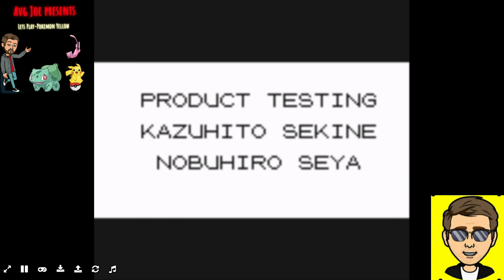Let's Play - Pokémon Yellow - Ep#22: AVG JOE VS THE ELETE 4!!!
It all comes down to this... Is Avg Joe a champion or a total looser?? find out in todays episode.

Tomorrow we will have two additional episodes that will conclude the series and then on Feb. 15 get ready for... Let's Play Pokémon Gold!